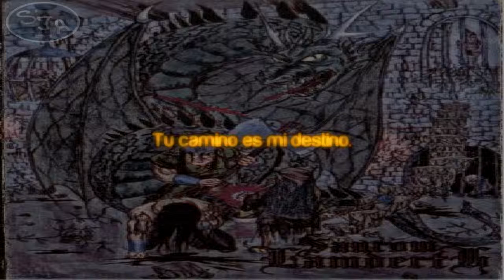03 Saurom Lamderth - El Joven Poeta Letra (Lyrics)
Año: 1997 ALBUM: Regreso a las Tierras Medias (Demo)